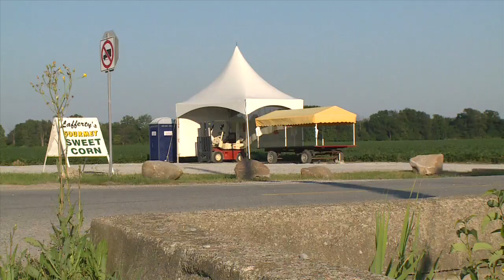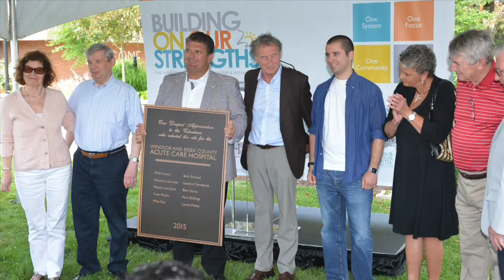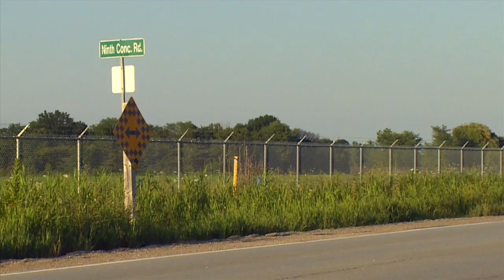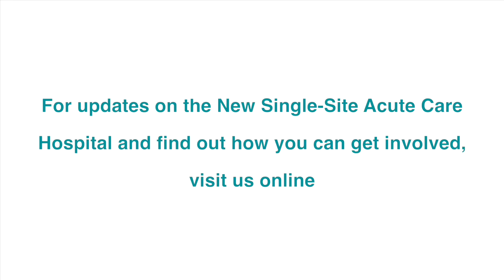SITE SELECTION PROCESS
When the Program and Services Steering Committee set out to find a site for the new hospital, they wanted to make sure the process used to select the property was fair as possible.  This video explores the process used to achieve that goal.